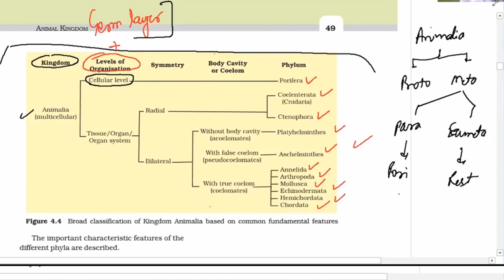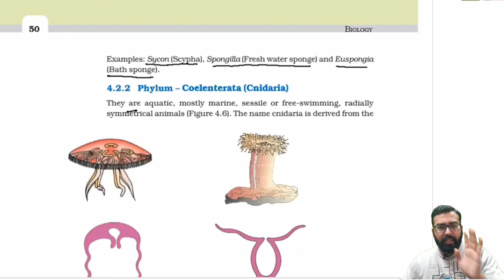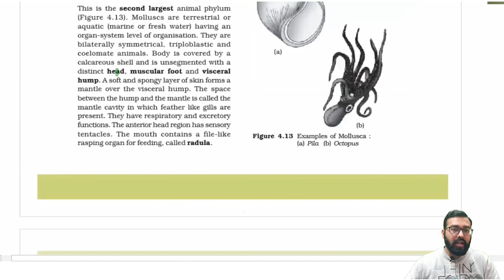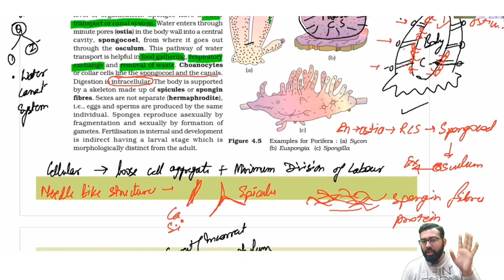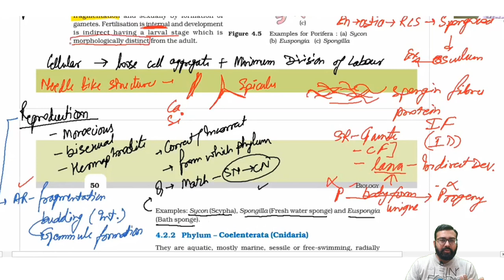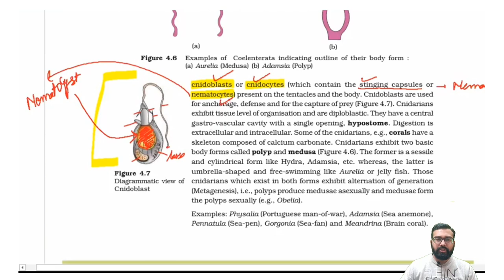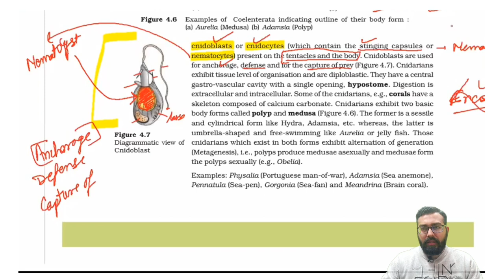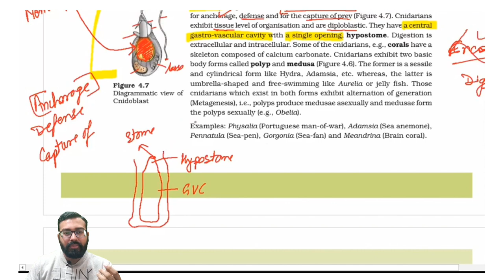Animal Kingdom-Lecture-2-Phylum- Porifera & Cnideria| NEET |NCERT line by line- Brainfill Academy.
Dear Students, here is the lecture-2 for you covering phylum porifera & cnideria.

In this video we will be discussing about the Animal kingdom and going line by line from NCERT and then above.

Hello everyone , this is Ashish Dubey & you all are welcome to the channel Brainfill Academy.
Lots & lots of thanks & gratitudes for constantly Visiting the channel & giving your affection & respect.

Tell me in comment section about this video.

You can try these interesting playlists also.

Brainfill Academy
Ashish Dubey Sir